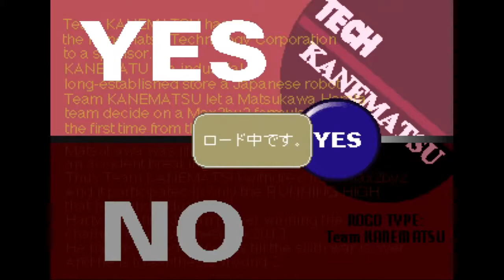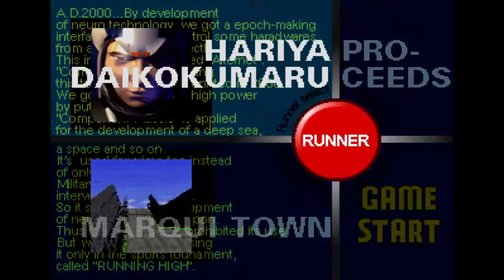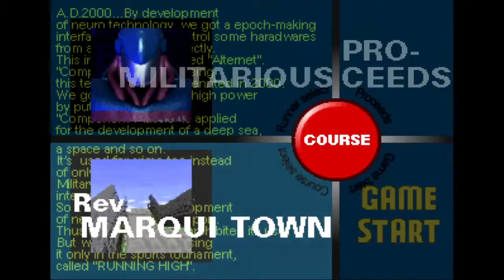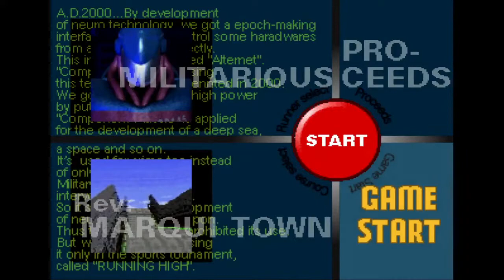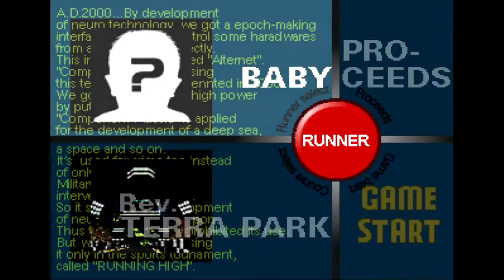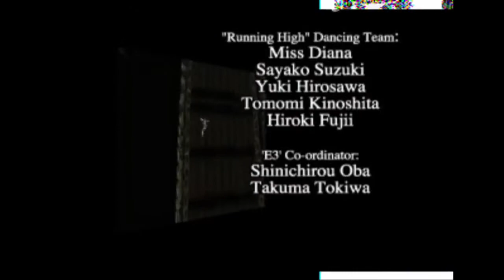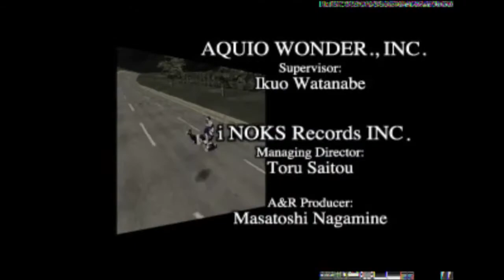Running High + Beats (System Sacom - PS1 - 1997)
"Running High is a straightforward racing game where the "vehicles" of choice are cyborgs. Each of the six racers in game game is imbued with mechanically enhanced limbs and performance boosting suits that sport colorful racing designs.

Running High was the first and last game published by Rex Entertainment which was a subsidiary of the Kotobuki Seihan Printing Co., Ltd. The company's other projects include an animated movie titled Perfect Blue and the distribution of the Bone Chillers television show in Japan. After lackluster success, Kotobuki Seihan shuttered Rex Entertainment's doors.

Manufacturer's description:
To race at speeds over 200km per hour, full 3d polygon radical fighting super race. High jump between characters and the punch, and sliding attacks can enjoy a dynamic movement.

Features:
Third person perspective.
3D graphics
Cartoon graphics
SCI-FI & Futuristic themes."

0:00 Pre-Steam Jams (Resistance D)
5:45 Attract Mode
7:35 Arcade Mode
33:00 Secret Characters
44:00 Baby Mode
1:02:30 Credits
1:09:00 End of Stream Jams